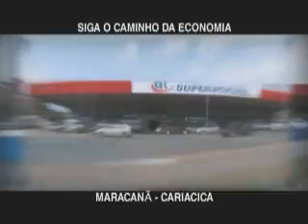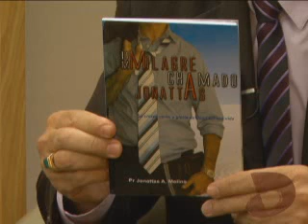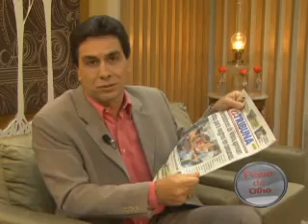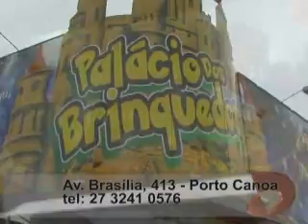Programa Desafios na íntegra do dia 15/12/2012